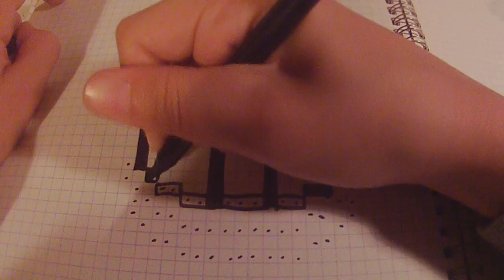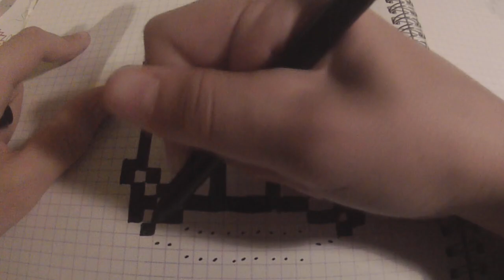[Tuto] comment dessiner la gourde du brave de Fortnite en (PIXEL ART)